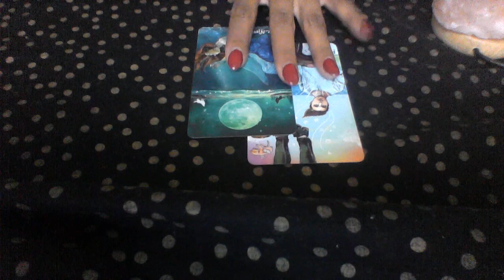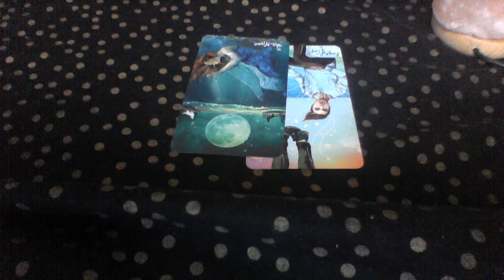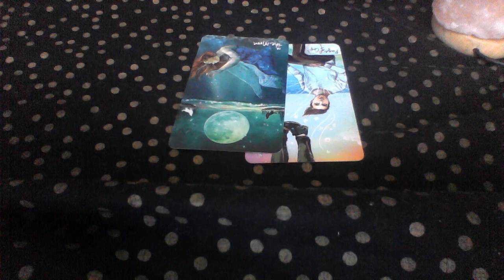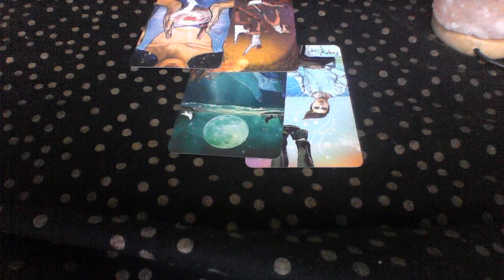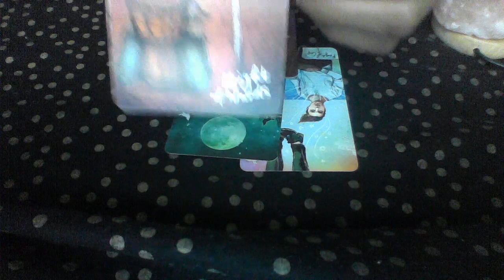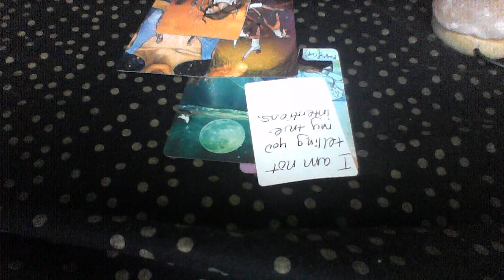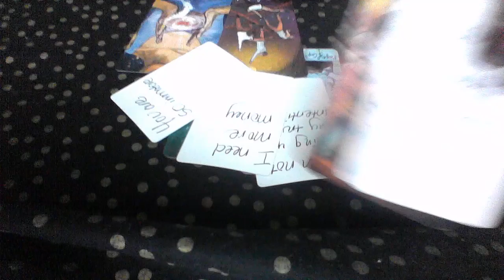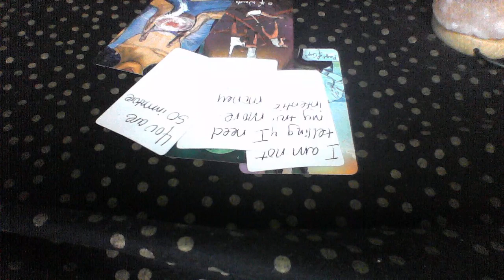GEMINI APR 2020 WHAT YOUR PARTNER WANTS YOU TO KNOW I'M NOT TELLING MY INTENTIONS